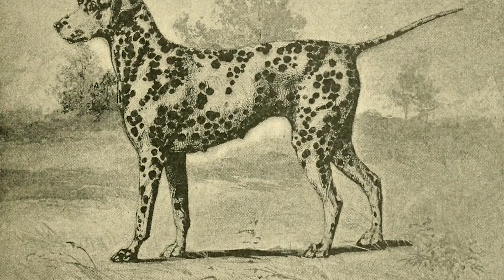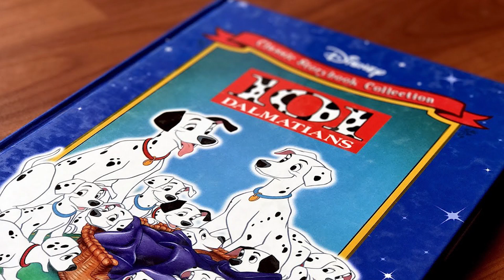10 datos curiosos de los dalmatas - Abías Uziel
Genteeeeeeeee. Hoy les traigo un nuevo videito, esta vez con una raza de perros muy conocidos, los dálmatas. Vamos a conocer 10 datos curiosos de esta particular raza, entre ellos, su origen.